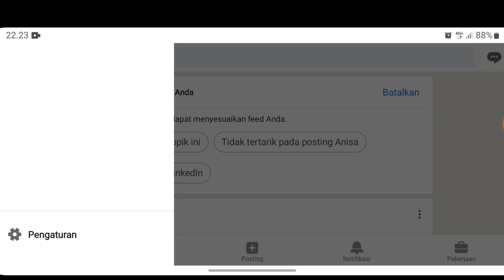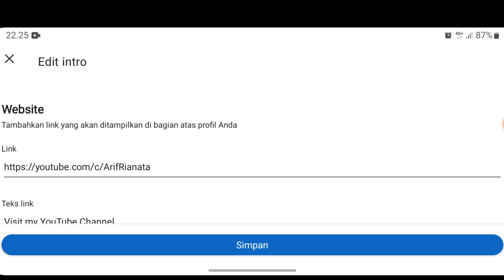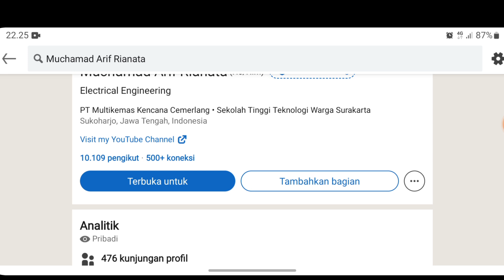Cara Menambahkan Link / tautan ke Profil LINKEDIN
Cara menambahkan link ke profil LINKEDIN.
How to add a link to your LINKEDIN  profile.